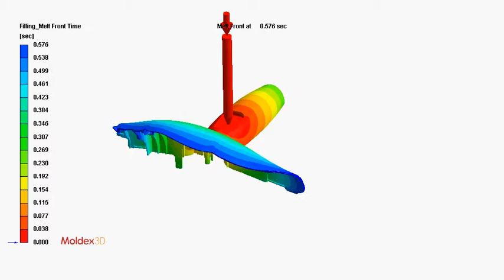Filling Melt Front Time hand tool cover